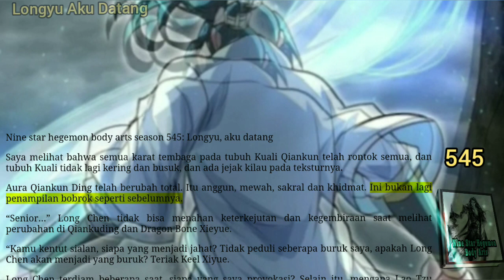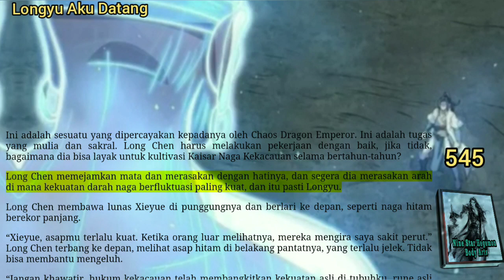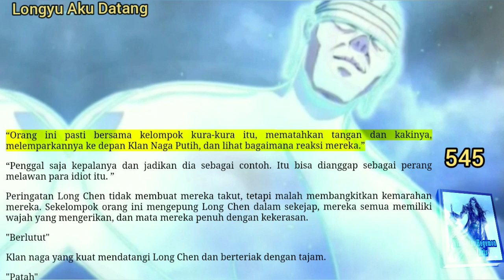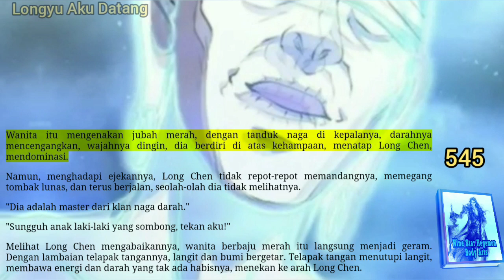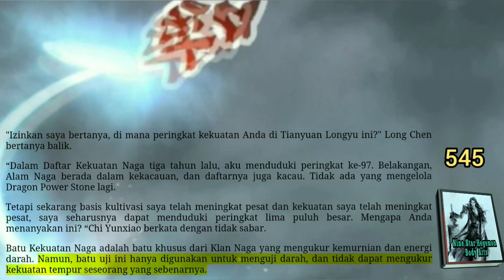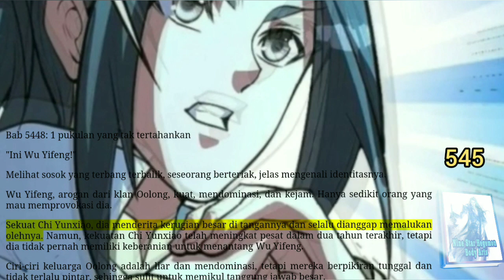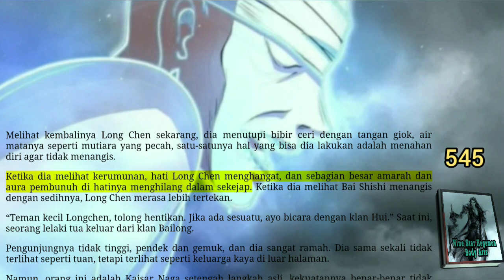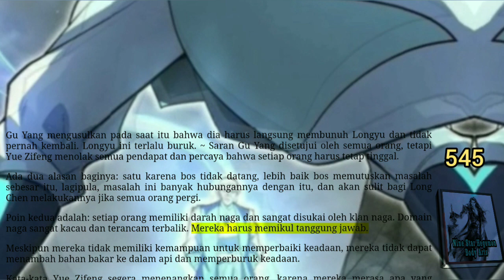Longyu Aku Datang, NSHBA 545